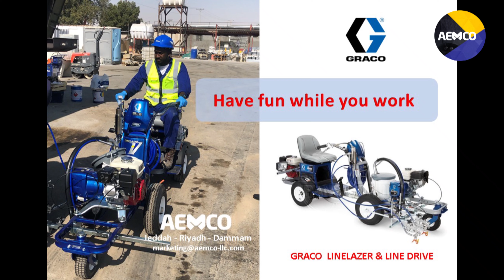Training on GRACO Line Drive and Line Lazer - AEMCO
One of our enthusiastic customer was trained on GRACO LineLazer and line Drive. We never see employees so happy. This system have made their life and health much easy.